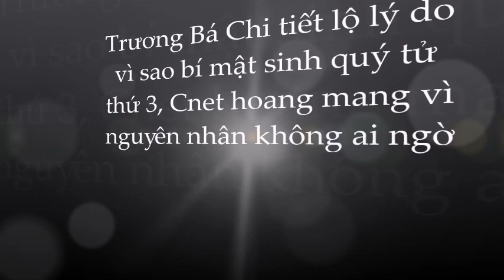Sốc bật ngửa trước lý do thực sự khiến Trương Bá Chi quyết định bí mật sinh con thứ 3